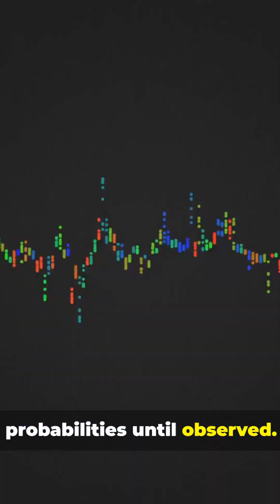Scientists Say: Simulation. Scripture Said It First.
Scientists Say: Simulation. Scripture Said It First. Explore how Simulation Theory, quantum physics, and Scripture intersect in this 20-second short. We link Acts 17:28 and Colossians 1:17 to modern ideas about reality-as-information, suggesting our universe could exist within God’s mind—like a cosmic program with Christ sustaining the code. Perfect for science-curious Christians interested in Christian apologetics, faith-meets-science, and metaphysical questions about creation and consciousness. Watch, reflect, and discuss how ancient Scripture echoes cutting-edge scientific ideas about reality and divine sustenance.